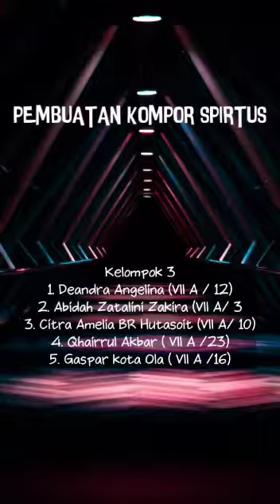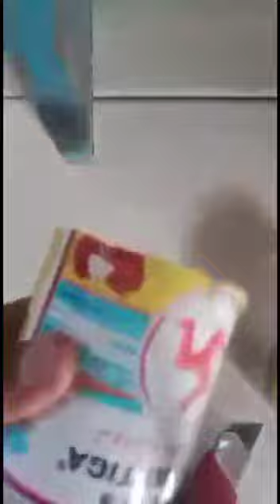SMP 3 Pacitan kelompok 3 7a tugas Yoooo